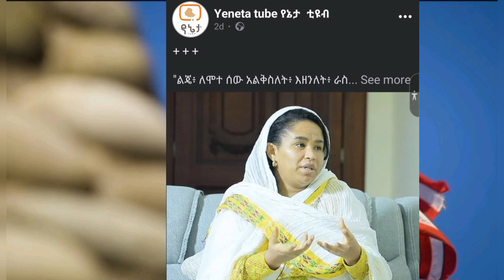ማልቀስ አለባት _ ዶ/ር መስከረም